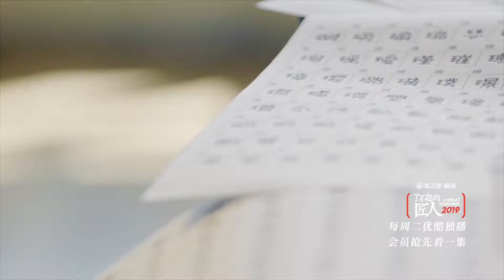手写匠人尚巍，灵感迸发中对书法的别样传承|了不起的匠人 2019|THE GREAT SHOKUNIN|林志玲 第一次担任分享人及解说词配音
【了不起的匠人2019】手艺新番，少年归来。将重归初心，证明手艺的价值。以老手艺为线索，从传统工艺到新设计讲述老手艺的前世今生，呈现出老手艺的现代游走图鉴，看他们如何在这个大观园社会里扎根求生。在过去的岁月，手艺是历史、是根。在如今的潮流里，手艺是生机，是即将续写的下一段传奇。
★主持人：林志玲